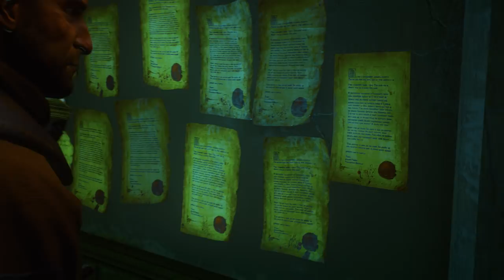GWENT: The Witcher Card Game - Arena Trailer | PS4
Enter Master Mirror’s realm in Arena — The Witcher Card Game’s new game mode!
In Arena, you draft cards out of GWENT’s entire collection. Think outside the box and outsmart your opponents in a series of battles — the more battles you win, the bigger the reward!

CD PROJEKT®, The Witcher®, GWENT® are registered trademarks of CD PROJEKT Capital Group.